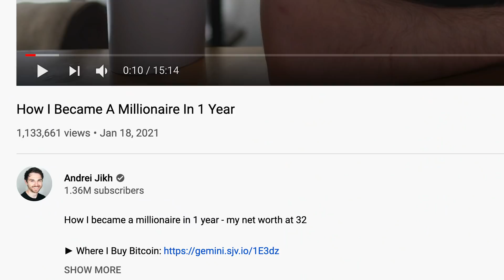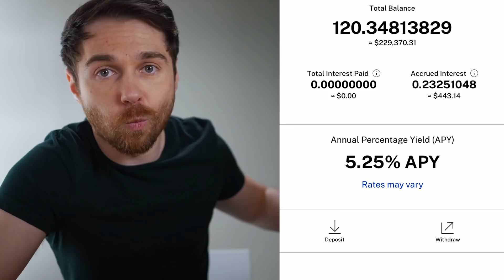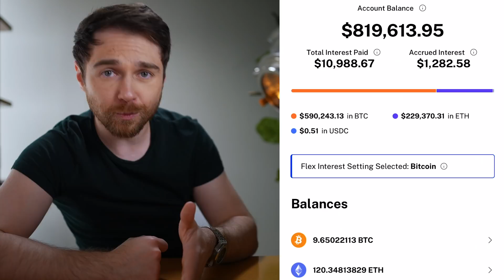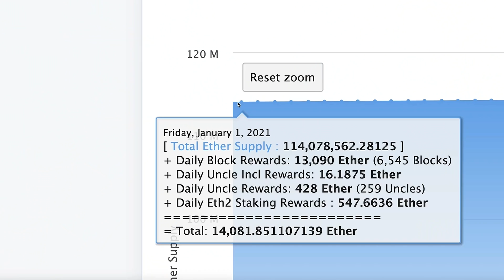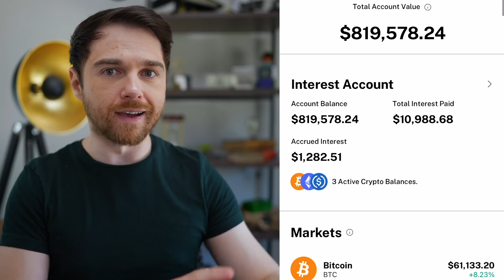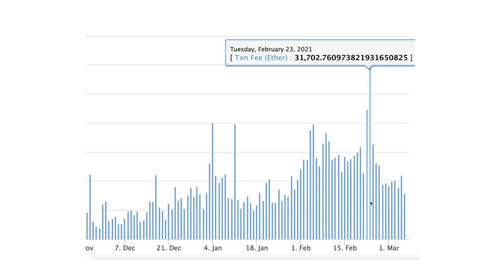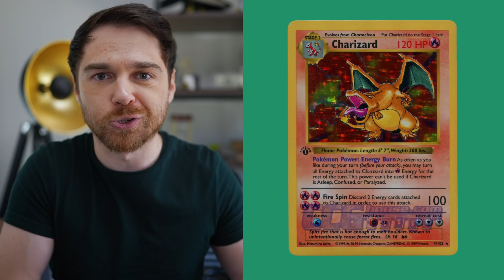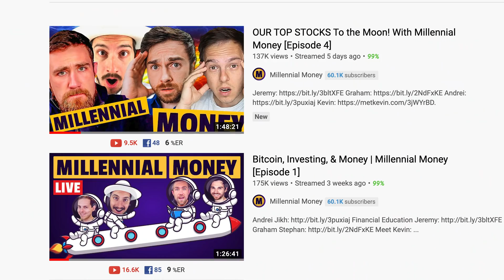Ethereum Is About To Self Destruct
Ethereum is about to self destruct, here's what you must know

Andrei Jikh
4132 S. Rainbow Blvd # 270

Ethereum is about to self destruct and I wanted to make this video explaining exactly what that means for the cryptocurrency space and people who invested in Ethereum.

Self Destruct - What Is It?
The idea behind Ether’s self destruct is that if an attacker somehow gets access to a smart contract or is able to hack their way into a DAO, the programmers would be able to use self destruct to minimize any damages done to people’s money. In this case, Ethereum is not trying to self destruct, instead it wants to use this concept to upgrade it's smart contracts.

In version 1.0 of Ethereum, the one that I have in my portfolio right now handles transactions by proof of work, and so anytime I want to use Ether whether I want to send it to my wallet or send it to you, I have to pay gas fees. Those fees are sent to the miners the people who use their fancy computing power to make sure Ethereum is safe. In this next upgrade which is called EIP 1559, all of that will change what’s called the consensus model. A consensus model is just a fancy phrase for describing how something works that we all agree on. This means Ethereum will change from proof of work to proof of stake. So in Ethereum 2.0, we will be paying ETH gas fees not to the miners like we do right now, but instead our transaction fees will be paid to the network, and a portion of those fees will be burned out of existence forever.

What it means:
Since January of 2021 the ETH supply was 114 million 78 thousand, today its roughly 115 million 39 thousand Ether in the span of about 2 and a half months. That’s 1 million coins that were digitally printed. What does that mean? That means the price is kept in check, the price is more stable because we’re still creating more coins. That’s because right now Ethereum is what’s called an inflationary currency which means there is no theoretical limit to the maximum supply of how many coins can exist - unlike Bitcoin obviously which is deflationary with a finite set limit at 21 million coins.

The future of Ethereum 2.0:
Ethereum is the most useful blockchain in the world - people are actually using Ethereum to build things like apps, companies, digital pieces of artwork called NFTs, DeFi which is decentralized finance, and other DAOs, the list goes on and on. This means the velocity of money on Ethereum is a lot higher than it will be on Bitcoin. Imagine an asset that combines the power of control over its inflation along with infinite usability and customization potential. Here's what that means for the price.

Future price:
The rate at which we create Ethereum could be outweighed by how many coins we burn or self destruct which would have a huge effect on it’s value. Last month in February of this year, we had a huge spike in fees which was higher than the block reward for miners. What happens when more and more people are using Ethereum? What happens when you burn more than you create? The price goes up. Basic supply and demand economics that today exist in Bitcoin that don’t really exist in Ethereum. This will change with the upgrade.

In the future the fees will not be given to the miners, instead they will be paid to the network and a part of the network fees will self destruct.

The risk:
When it comes time to upgrade which will be sometime in either July or August of this year, the first risk that Ethereum will have is a chain split. On April 1st miners will try to come together with the goal to get a 51% majority. If that happens, the network could be in trouble. This is where game theory comes in and Ethereum should be able to succeed with the upgrade.